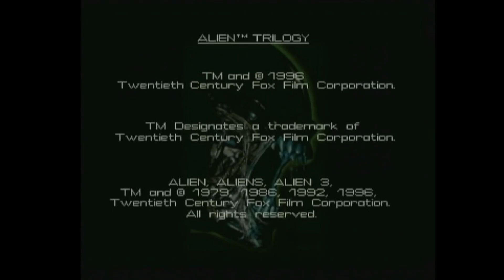Alien Trilogy - Sega Saturn (Real Hardware) my 15 minutes gameplay